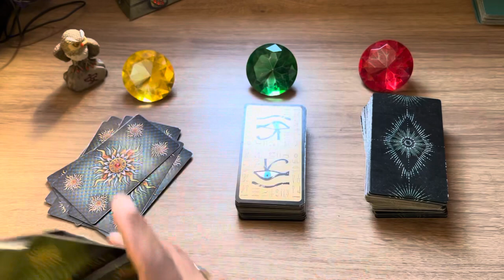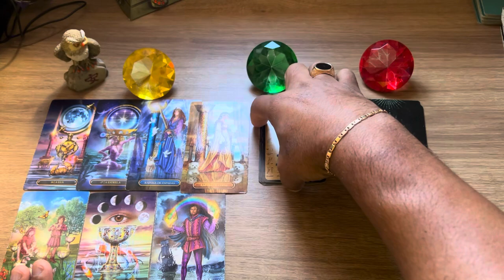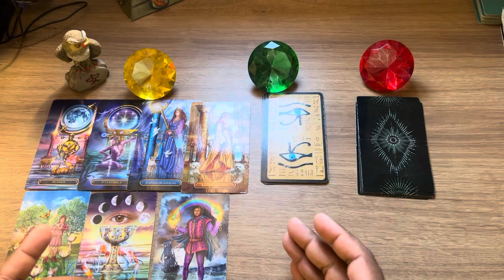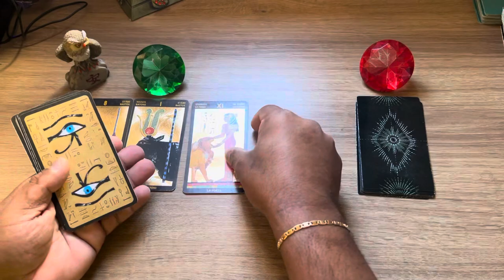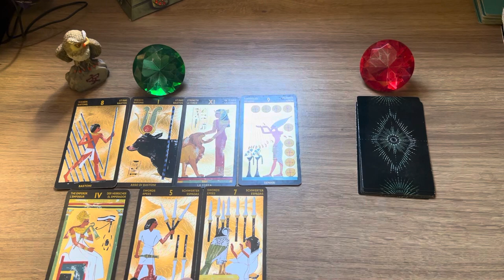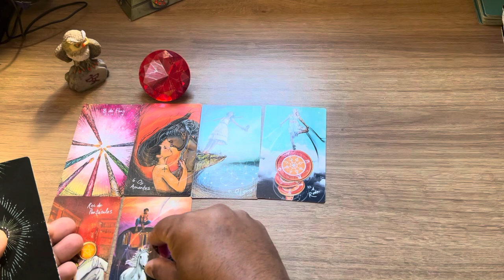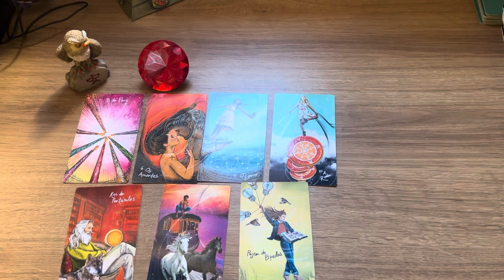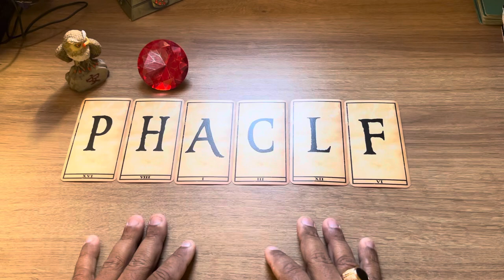TENTOU JOGAR COM VOCÊ E OLHA COMO FICOU! + LETRA INICIAL | Tarot Responde 💘